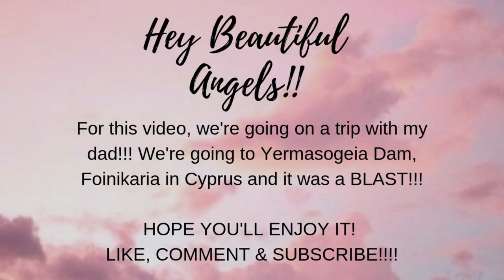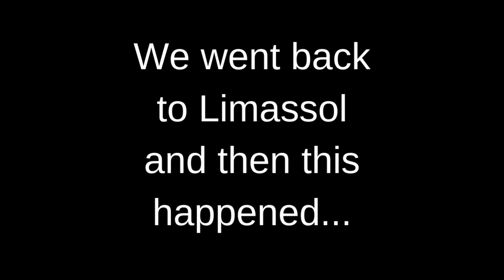TRAVEL VLOG WITH MY DAD: YERMASOGEIA DAM & FOINIKARIA IN CYPRUS!! COME WITH US!!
Come with us, let's have some fun and enjoy Cyprus' beauty! Hope you'll enjoy this video, just don't forget to show your support and love by giving it a HUGE LIKE, COMMENT BELOW what you think and if you would ever visit Cyprus, SUBSCRIBE TO MY CHANNEL, press the NOTIFICATION BUTTON so you'll always be notified on every time I post a video!!!

Thank you for all the love and support! Be kind to one another and treat others how you want to be treated! See you soon angels!

I N S T A G R A M: livinglifewithpascale93

S N A P C H A T: pasxalina93

T W I T T E R: @pascale_farah

1. TRAVEL MUSIC - Cartoon - On & On (feat. Daniel Levi) | NoCopyright

3. Heroboard - Music for Creators
    [Melodic House] Andreas - Departures